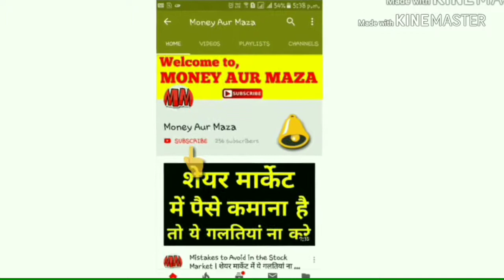Ayushman Bharat Yojana | No Name in List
Click on below link to open Demat Account with Zerodha

Humne is video me bataya hai ki Ayushman Bharat Yojana ka fayda kis kis ko nahi milega ?

Background Music in Intro -